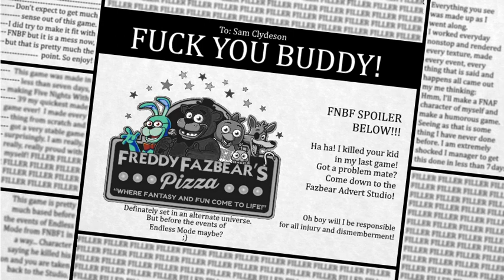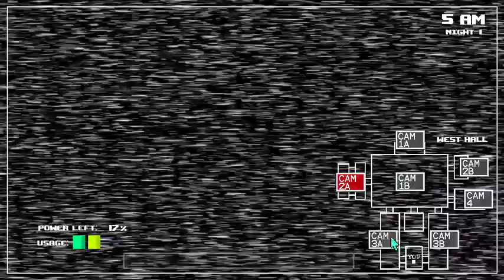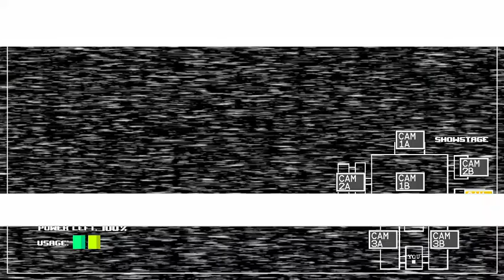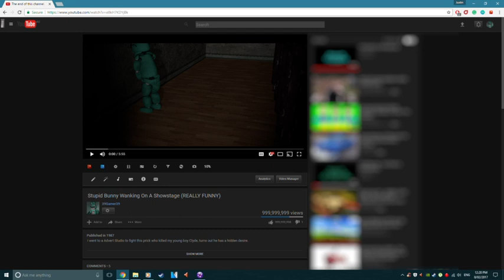Five Nights With 39 Full Playthrough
This is a funny game that I adore so much XD